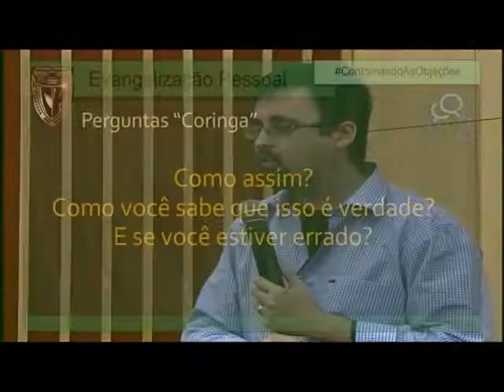Perguntas-Coringa (Treinamento Caravana do Arrependimento - Parte 17)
Pr. Diogo Carvalho apresenta duas perguntas que todo evangelista deve "guardar na manga" para quando a abordagem evangelística "travar". Vale a pena conhecer.